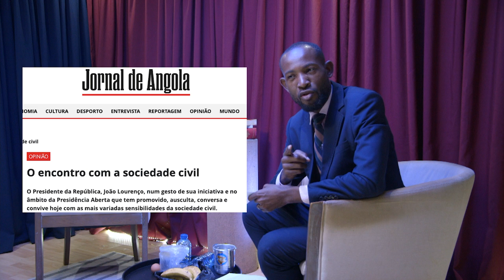ASSISTAAAAA!!!!!! CAP GLOBAL É UM PROGRAMA AO VIVO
ESPALHE, PRECISO DE TI!

SOU O ORLANDO CAPATA, humorista auto-destrutivo
SIGA-ME NESTES LUGARES🙏🏽●●●》》》》👇🏽
Página Facebook

Se partilhares, subscreveres, clicares o botão gostou e activares o sino, O youtube VAI recomendar ESTE CANAL E VÍDEO PARA MAIS PESSOAS E ASSIM AJUDAS-ME A CRESCER.

PARA assistir AO VIVO, LIGUE AQUI: 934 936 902 (Tem whatssaap)